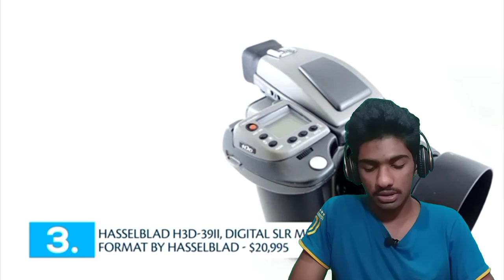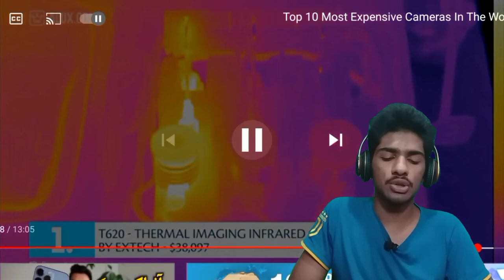Luxury Camera || expensive Cameras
Remember
SUB your channel
LIKE your video
and comment your recommends that how I can make better videos for you